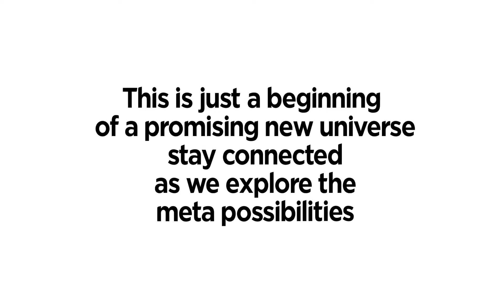Axiata - GSMA Open Gateway